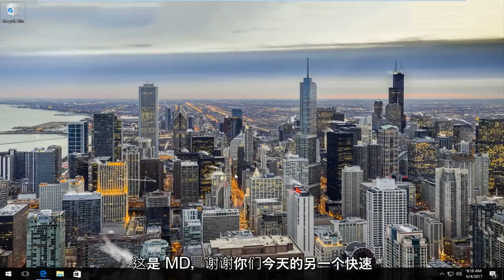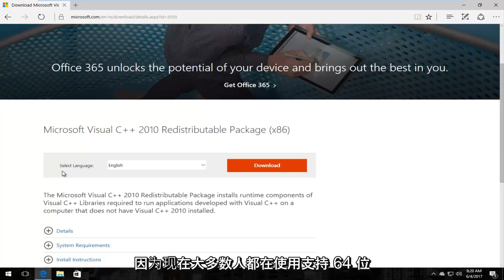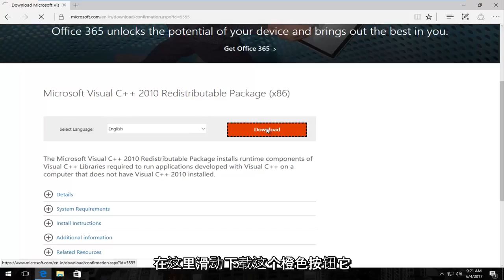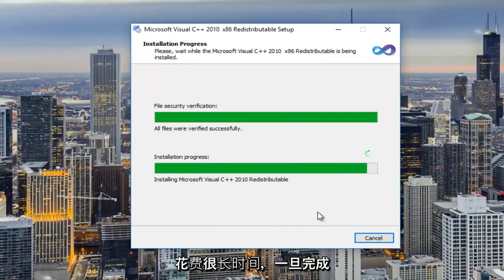如何修复Msvcp100.dll未找到或缺少错误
如何修复您的计算机中缺少 msvcr100.dll

当 msvcp100 DLL 文件被删除或以某种方式损坏时，会发生 Msvcp100.dll 错误。

有时，msvcp100.dll 错误可能表明 Windows 注册表存在问题、病毒或恶意软件问题，甚至是硬件故障。

您可能会在 Windows 首次启动或关闭时遇到 msvcp100.dll 错误消息，同时安装或使用特定程序，甚至可能在新的 Windows 安装过程中。

本教程适用于运行 Windows 11、Windows 10、Windows 8/8.1、Windows 7 操作系统的计算机、笔记本电脑、台式机和平板电脑。 适用于所有主要计算机制造商（戴尔、惠普、宏基、华硕、东芝、联想、三星）。